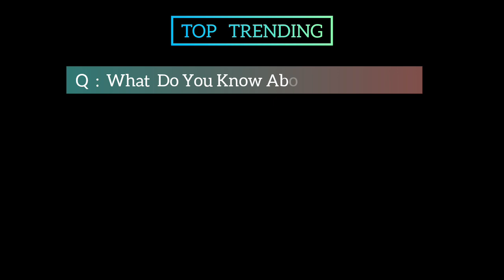A Borderlands Movie Season 2 | Official Trailer | Top Trending